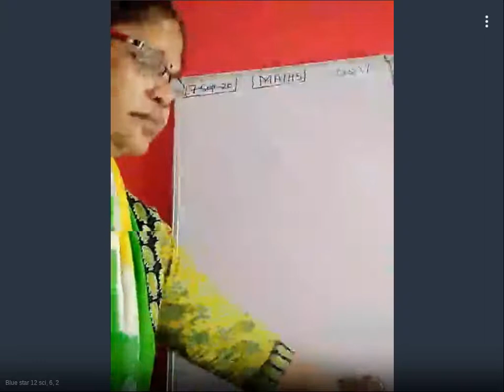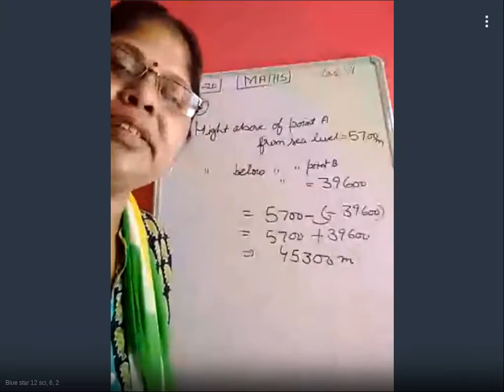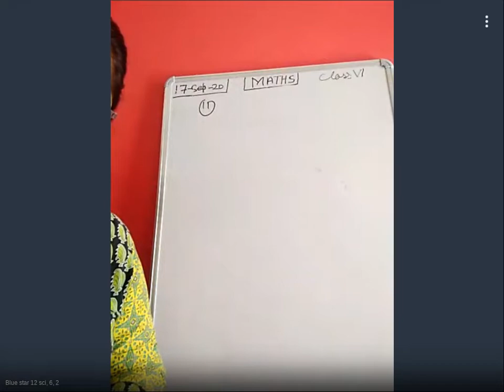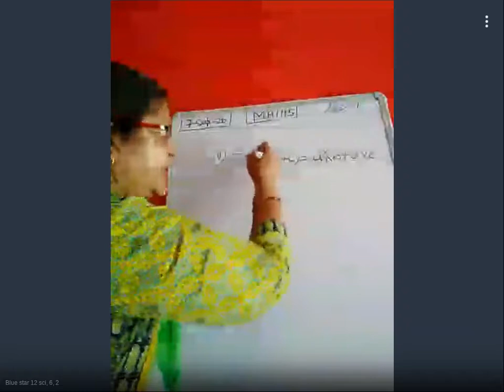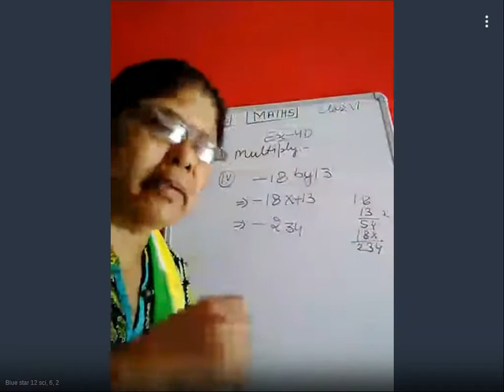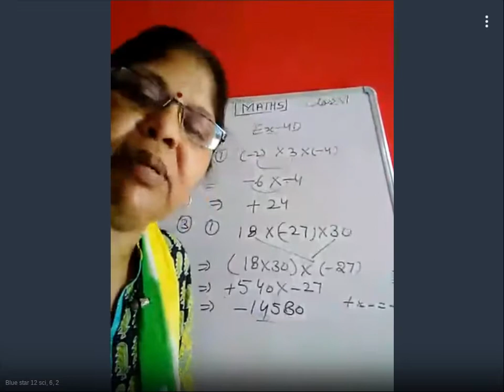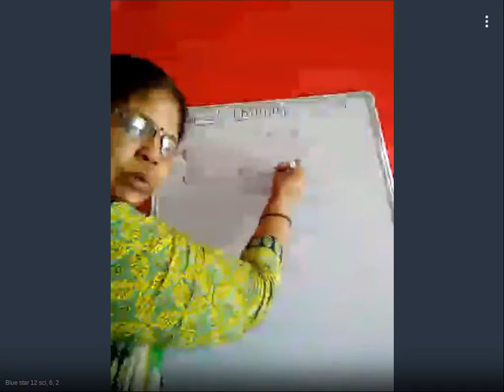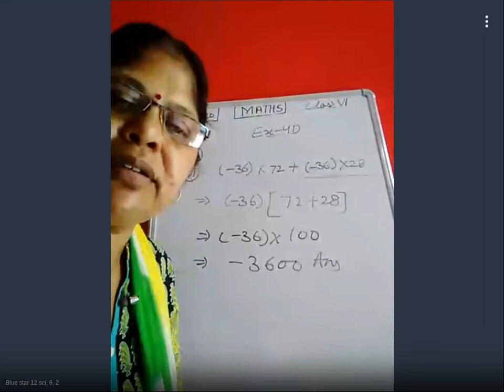12 Sci, 6, 2 - 758-146-315 - 09-17-2020 01:30 PM